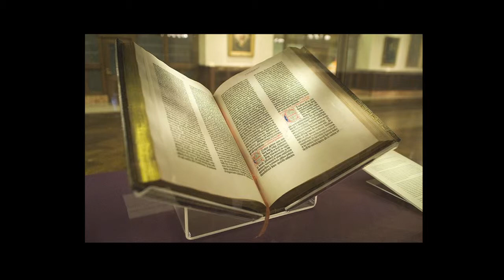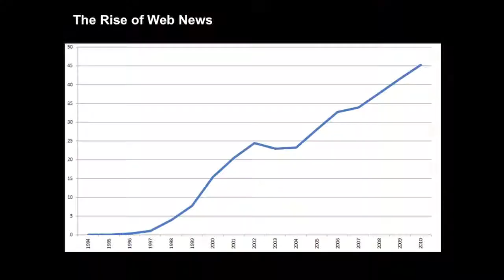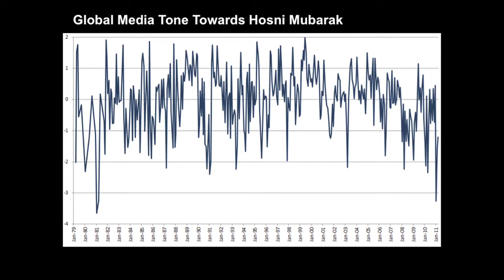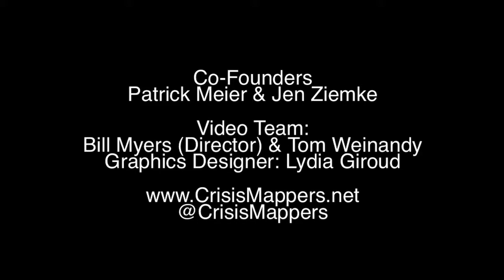ICCM 2012: Kalev Leetaru, Realtime Automated Risk Forecasting Using 100s of Millions of Events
Kalev Leetaru from the University of Illinois discusses how to leverage big data for the realtime analysis of risk, by detecting the pulse of the population, and mining it for spatial and temporal trends.